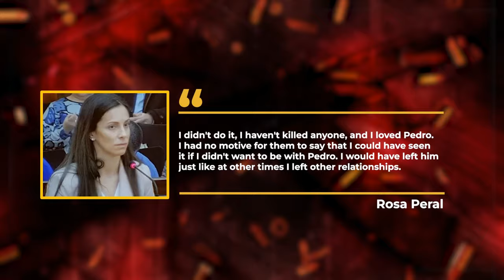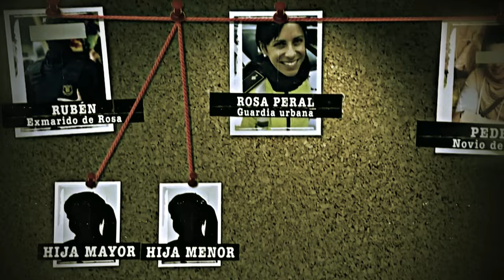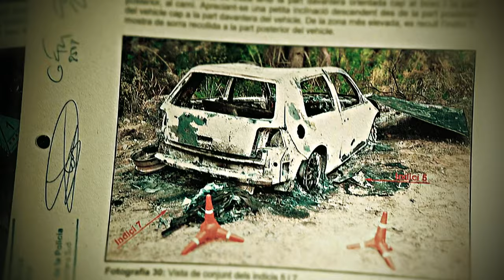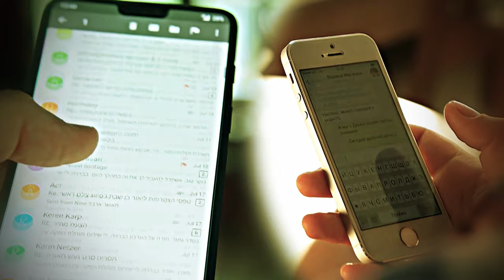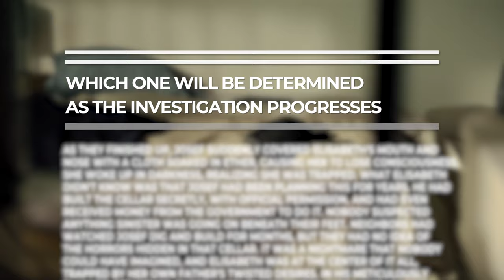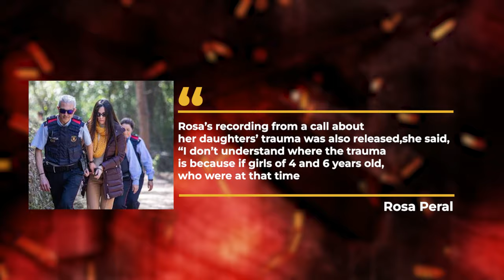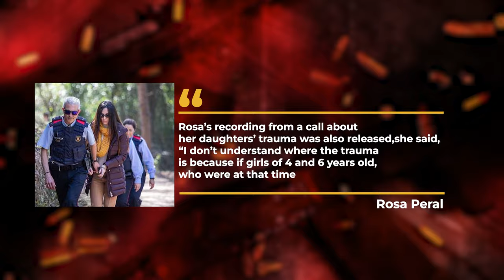The Most Nightmarish Love Triangle Ever ! The Case Of Rosa Peral | True Crime Documentary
Pedro Rodríguez was known as a hardworking and caring police officer in Barcelona. Born around 1979, he lived a life dedicated to serving his community.